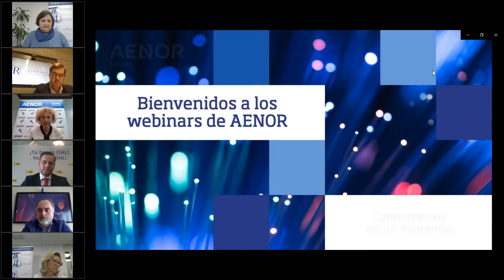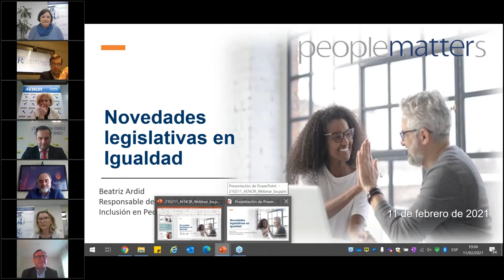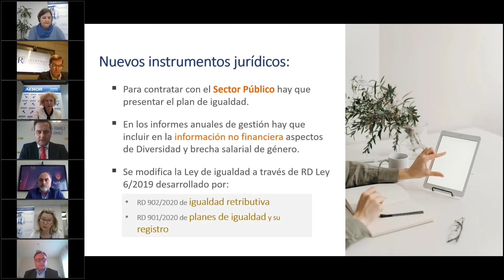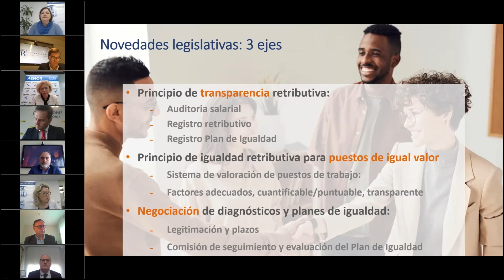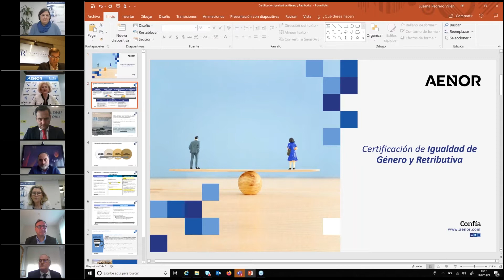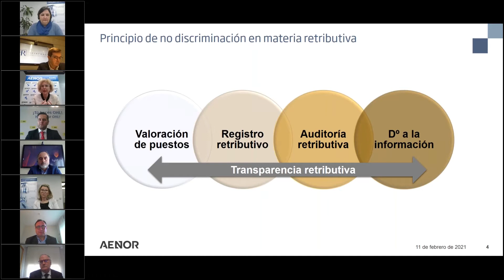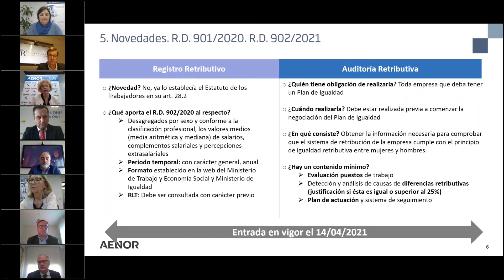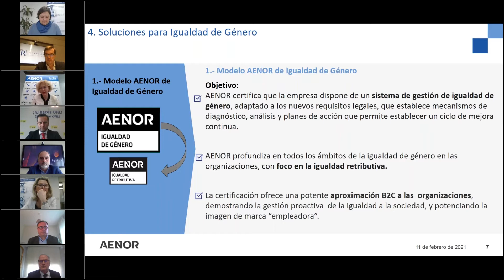Webinar Soluciones de certificacion de la Igualdad de Genero 11 02 21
Webinar Soluciones de certificacion de la Igualdad de Genero 11 02 21. Organizado por PeopleMatters y AENOR